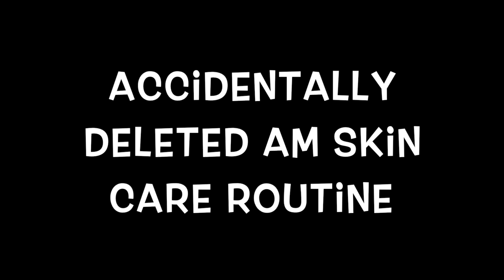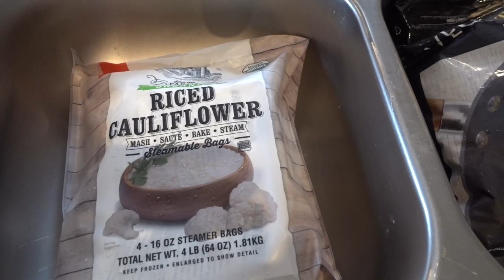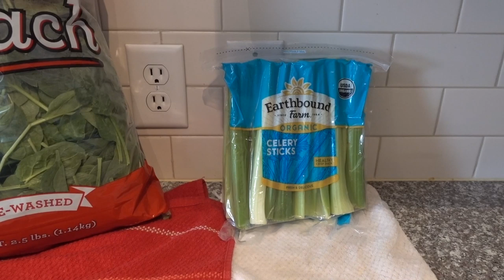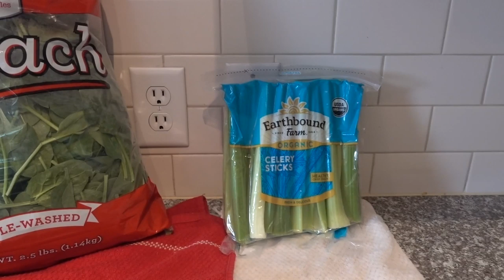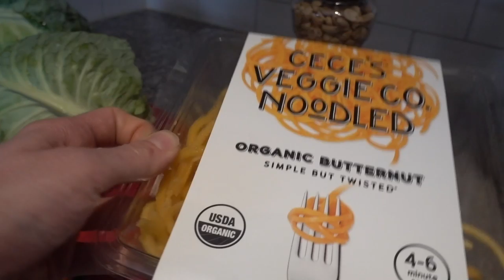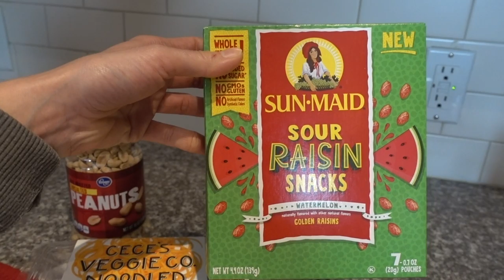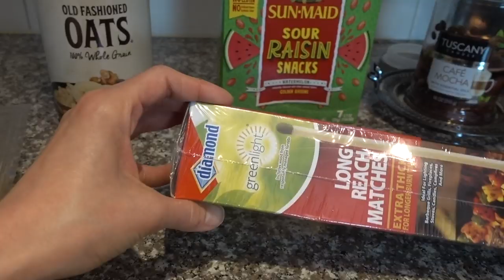VLOG: AVEENO POSITVELY MINERAL SUNSCREEN & COSTCO| DR DRAY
💜Skin care & sunscreen I am using:
Aveeno positively mineral (face)
DRMTLGY SPF 45 sunscreen
DRMTLGY SPF 46 universal tint
Cerave baby